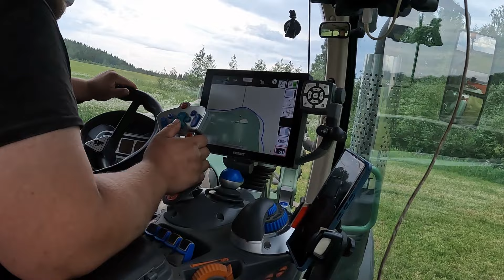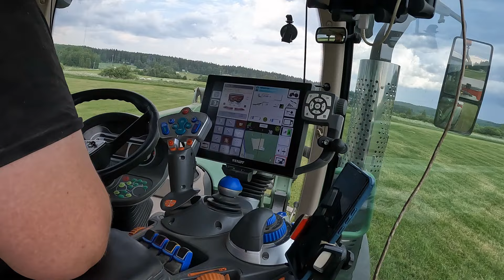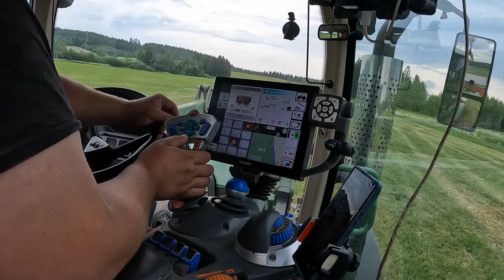Sadetta odotellessa |fendt 724 Rauch axis 30.2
taas mennään!